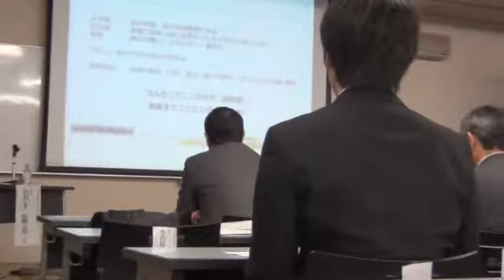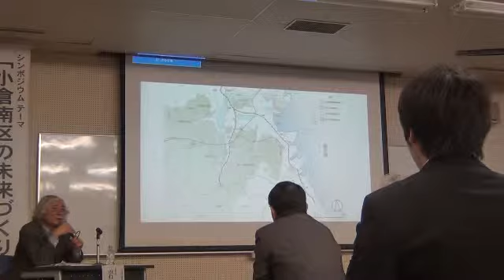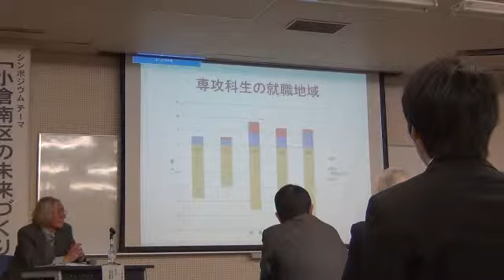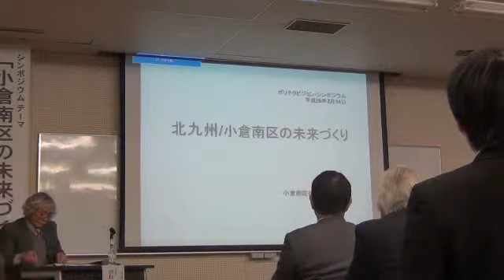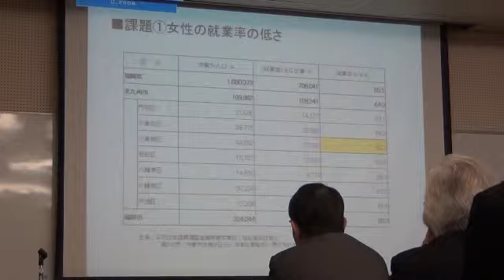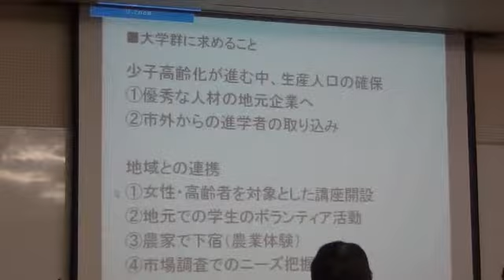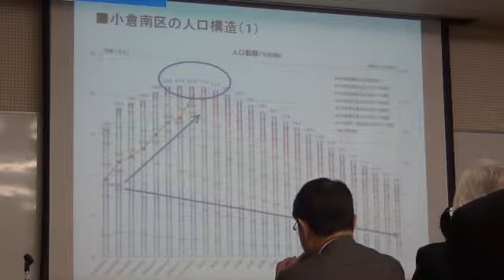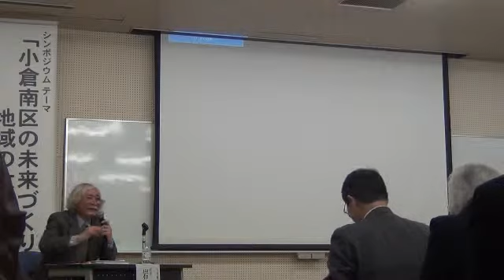ポリテクビジョン シンポジウム「小倉南区の未来づくりと地域の大学群の役割」 20140214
電池切れの為、途中までです。コーディネーター　岩下陽一氏